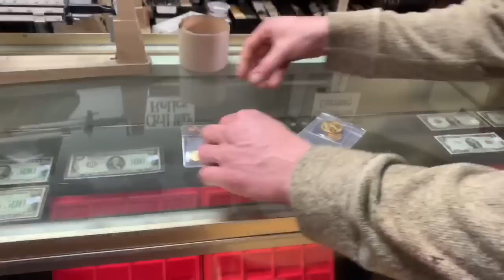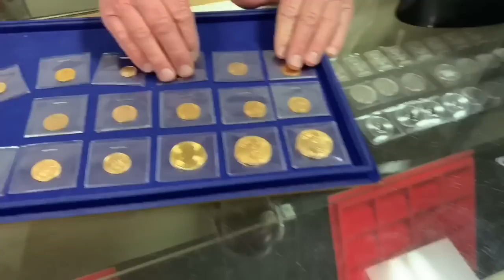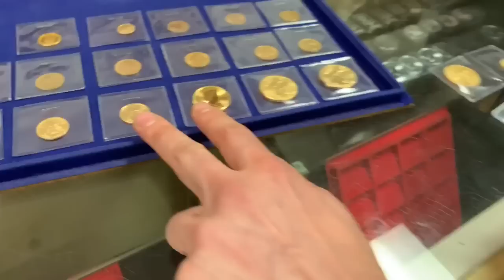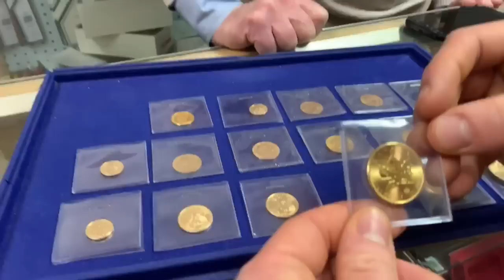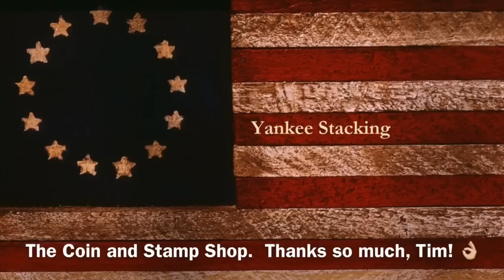Crazy Silver Premiums - My LCS Dealer Tim Gives You The Real Story!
Crazy Silver Premiums - My LCS dealer Tim gives you the real story!  In this video I interview Tim and ask him some pointed question on silver and gold premiums.  Why are they so HIGH?  What is driving the difference between spot and physical prices at the dealers.  And why is it so HARD to find silver in the first place?  I also meet up with the Green Mountain Boys at Tim’s Coin and Stamp Shop for some fun buying gold and silver.

👌 Mailing Address:
     ▶︎ Yankee Stacking